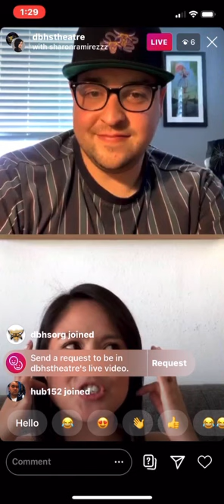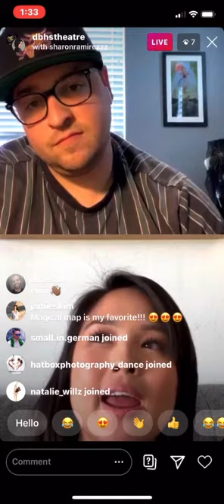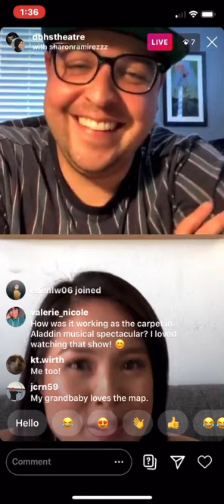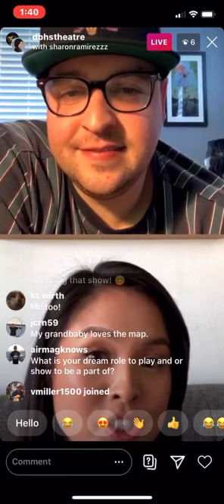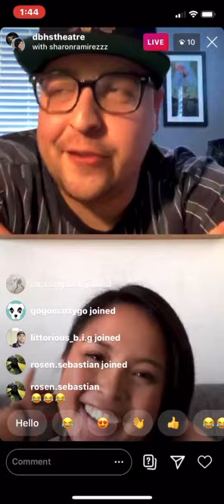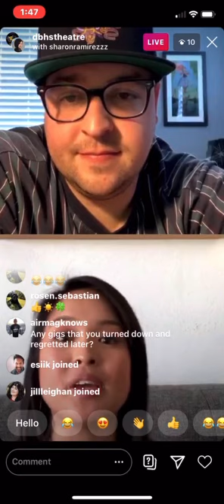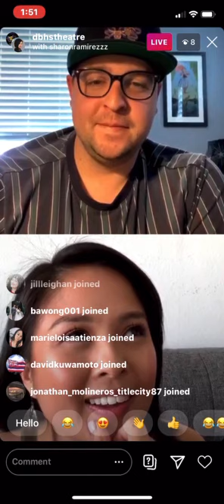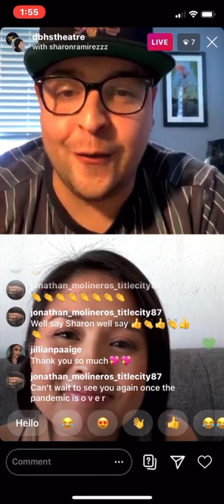Sharon Ramirez (Class of 2009) Interview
Thank you to DBHS alum Sharon Ramirez (Class of 2009) for participating in a question and answer session with our theatre students Thursday, May 7, 2020 on Instagram. Here is a recording of most of the interview conducted by DBHS Drama Instructor Jared Kaitz.

Sharon Ramirez was born and raised in Southern California and began dancing at the age of 10. She trained and competed with the dance studio she attended in the styles of jazz, tap, ballet, lyrical, contemporary, and hip-hop, and achieved several scholarships and special awards through the competitions, conventions, and workshops that she attended.

After graduating high school, Sharon competed at the college dance team level with her junior college before transferring to Cal State University of Long Beach to achieve her Bachelor of Science degree in Kinesiology. While working towards her degree Sharon also joined the Clippers Spirit Dance Team, the NBA Dance Team for the L.A. Clippers. During her two seasons with Clippers Spirit Sharon had the privilege of dancing on the Staples Center court for home games, making appearances on the E! Reality Series: “L.A. Clippers Dance Squad”, get transformed into an NBA 2k16 video game character, be featured in commercials for the Clippers organization, and travel to China for the NBA Global Games.

Along with the pro-dance team chapter of her dance career, Sharon has had the opportunity to perform in productions at several theme parks in Southern California such as Disneyland, Disney’s California Adventure, Knott’s Berry Farm, and Universal Studios Hollywood. She has also had the privilege of dancing with artists such as Steve Aoki, T-Pain, 2Chainz, Wale, and Jordan Fisher just to name a few, and has also been a featured dancer on TV in shows such as The Real O’Neals, America's Got Talent, Goliath, American Housewife.